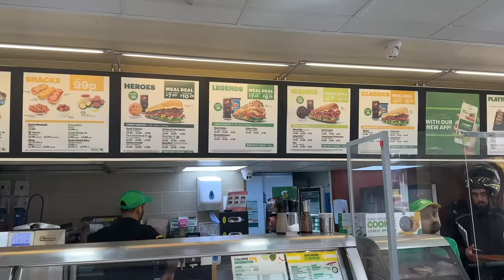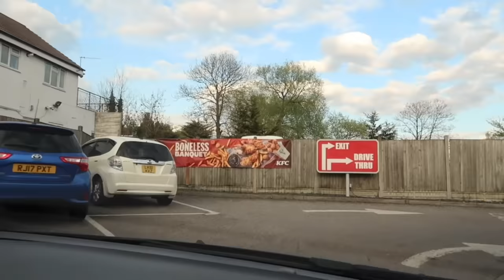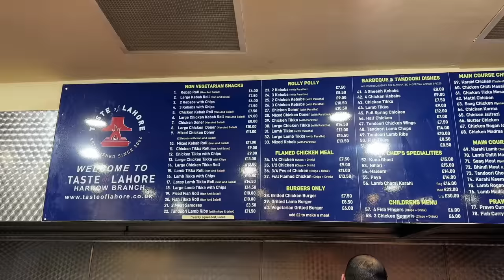Letting The Person In Front DECIDE What I Eat!!!